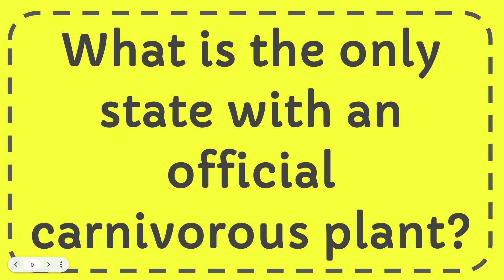What is the only state with an official carnivorous plant?